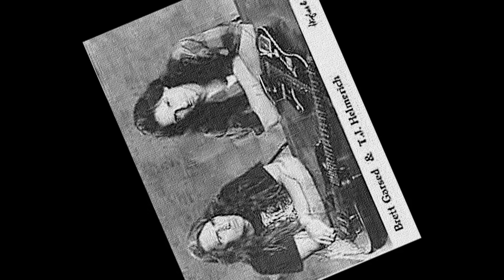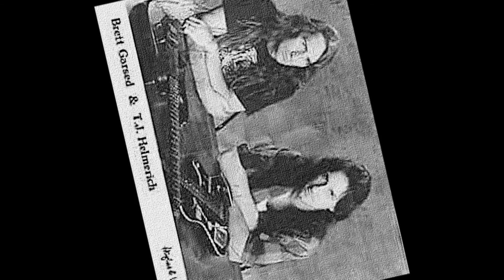Brett Garsed & T. J. Helmerich M. I. T. - 1998 ~ SOURCECODEX EDIT AND REMASTERED AUDIO ONLY VERSION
Brett Garsed & T. J. Helmerich M. I. T. - 1998  ~ SOURCECODEX EDIT AND REMASTERED AUDIO ONLY VERSION (M.I.T. STANDS FOR Musicians Institute of Technology LOCATED IN CALIFORNIA, USA.)

If you are the owner/performer/producer/graphic artist of this material and object to this video being on YouTube, *please contact me FIRST* via my channel's email sourcecodex.jp AT gmail.com or just leave a comment and I will quickly remove it. *THERE IS NO NEED TO CONTACT YOUTUBE!!* It is only uploaded here to promote the musicians and their art. Thanks

I CAME ACROSS A VIDEO OF THIS PERFORMANCE RECENTLY. IT WAS ONLY IN 480P DEFINITION (LOOKING ABSOLUTELY HORRID & THE AUDIO TRULY BLEW -- AS IN YEA, IT TRULY SUCKETH.)

SO, AS I MUST DO -- I REMASTERED THE AUDIO AND DECIDED TO FORGET REMASTERING THE VIDEO AS IT WAS JUST TOO FAR GONE. (GARBAGE IN = GARBAGE OUT=WASTE OF MY TIME.)

THERE WAS A HUGE AMOUNT OF STATIC IN THE AUDIO. IT TOOK THREE DIFFERENT METHODS I USED TO DE-NOISE THE AUDIO. I THEN RE-EQ'D IT. I ALSO RAISED THE VOLUME AROUND 650%! IT ACTUALLY NEEDED THAT. I ALSO REMOVED DEAD SPACE, SOME USELESS STAGE CHIT-CHAT AND FADED OUT THE SADLY MEAGER, LITHIUM SHUFFLE STRENGTH, AUDIENCE "APPLAUSE". THERE’S AN ODD 7 SECOND VOLUME DROPOUT AT 48:38 DURING A DRUM SOLO BY DONATI. I JUST LEFT IT THERE AS I DIDN’T FEEL IT WAS THAT BAD REALLY AND IT HAPPENS SOMETIMES DURING LIVE RECORDINGS. OH WELL . . .

SO NOW -- YOU HAVE A FAIRLY DECENT AUDIO RECORD OF THIS GIG. I GUARANTEE YOU -- NO YOUTUBE VIDEO OR BOOTLEG OF THIS SHOW WILL EVER COME CLOSE TO THIS PRISTINE REMASTER -- THAT'S JUST THE FACTS.

ONLY ON THIS CHANNEL -- WILL YOU FIND FUSION TREASURES BROUGHT BACK TO LIFE LIKE THEY DESERVE.

Musicians:
Brett Garsed (Guitar)
T.J.Helmerich (Guitar, Vocal)
Virgil Donati (Drums)
Ric Fierabracci (Bass)
Kevin King (Keyboard)

1. Yerba Buena Bells
2. Then A Crow Came Out
3. Tell Me, Momma
4. Megan
5. Mirage
6. Quid Pro Quo
7. Exempt (incl. drum solo)

For even more rare jazz rock fusion & prog rock perhaps not mentioned in this video, look

What I do here on my channel takes many hours of dedication to you fans out there. If you would like to send a small donation my way, you can do so Thanks!

If you are the owner/performer/producer/graphic artist of this material and object to this video being on YouTube, please contact me and I will quickly remove it and / or edit it accordingly. THANKS.  It is only uploaded here to promote the musicians and their art. I make no money from this video. Thanks.